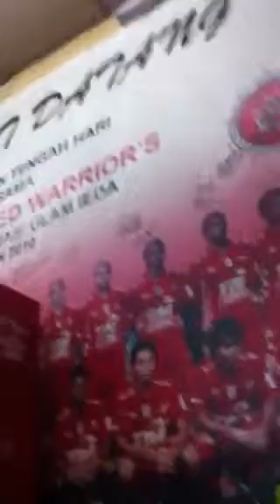Nasi ulam iada putra jaya Teuku Muhammad jafar